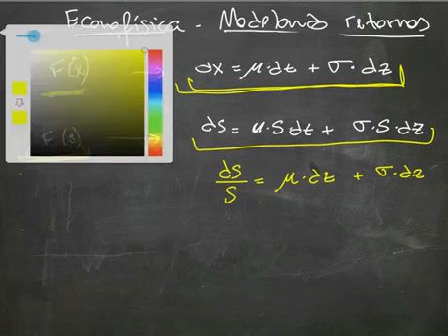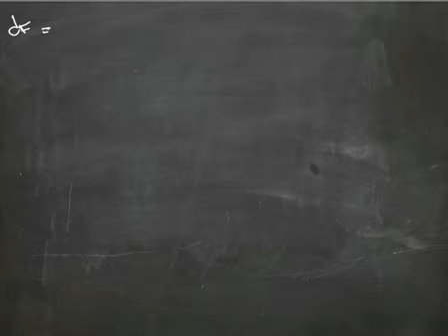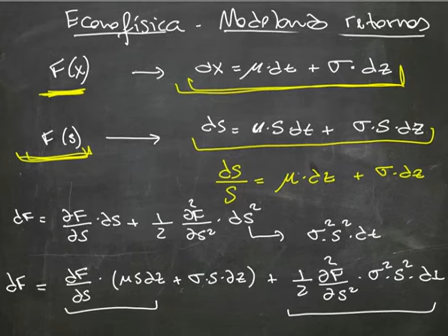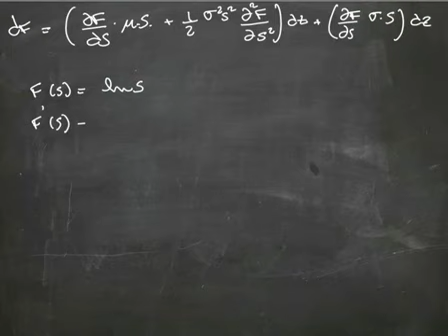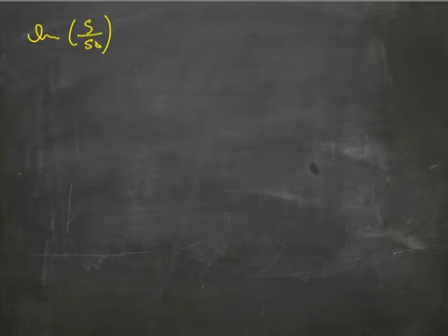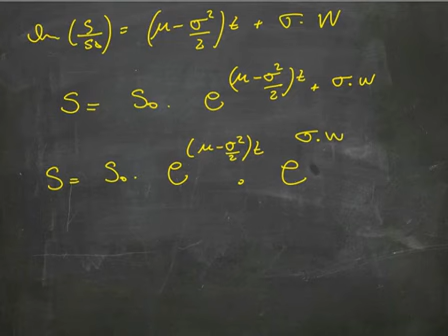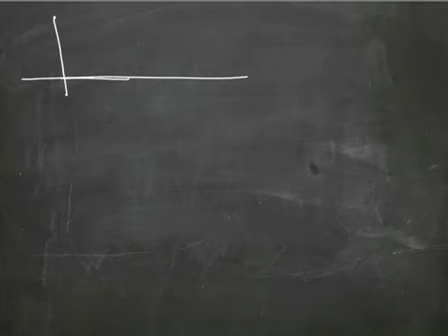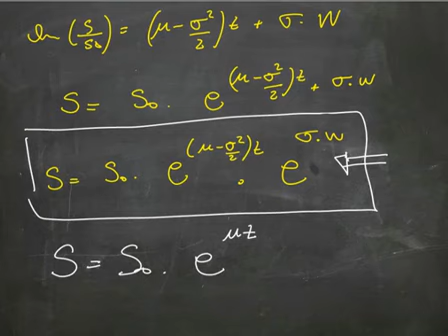Econofísica - 18 Modelando preços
Caros amigos,

Estou compartilhando uma Playlist MUITO antiga criada em meu primeiro canal.